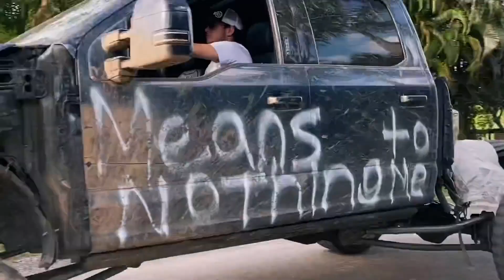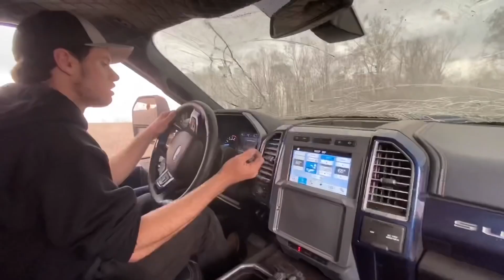КОНЕЦ САГИ FORD F350 | Whistlin Diesel на русском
Это был удивительный путь: от разрушения дешманских  дюрамаксов до СУПЕРЖЁСТКОГО уничтожения крутого ФОРД F-350! Поверьте, это того стоило и Я очень рад, что у меня всё получилось.
Этот трак будет в Дейтоне, на выставке траков с новым владельцем в лице Retro Customs. Спасибо всем, кто НЕНАВИДЕЛ СМОТРЕТЬ НА ЭТО, вы заряжали упорством меня и мою мечту! Время для новой серии! Было круто!